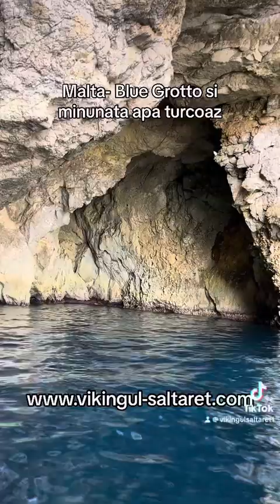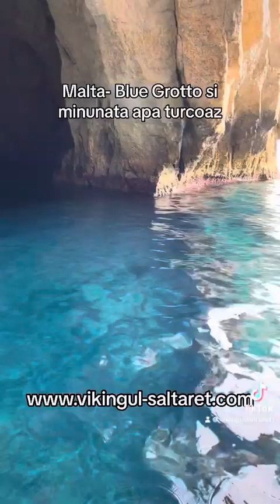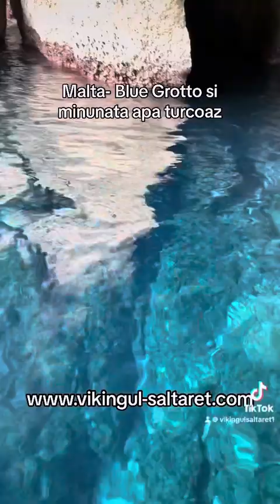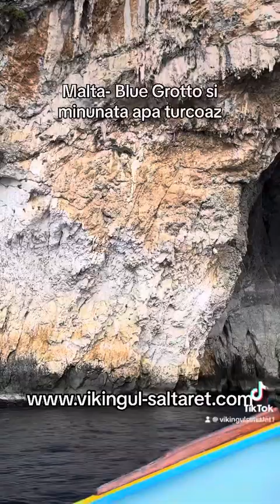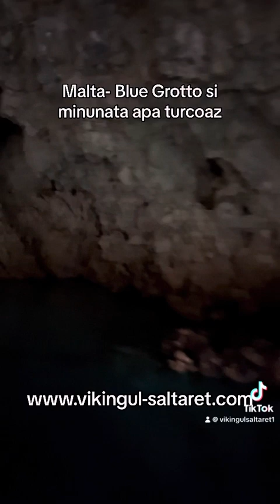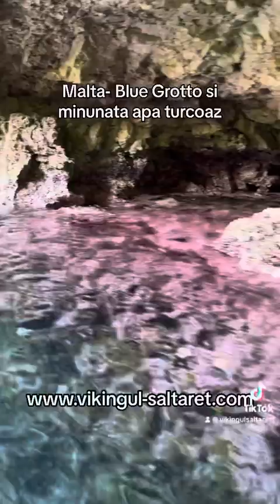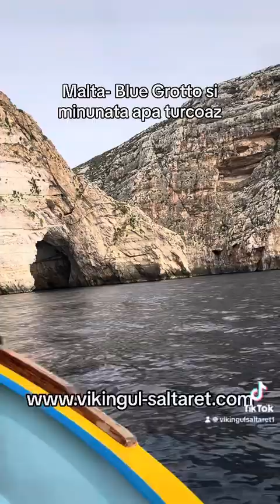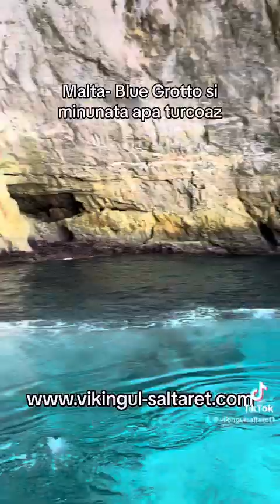Malta- Blue Grotto si minunata apa turcoaz